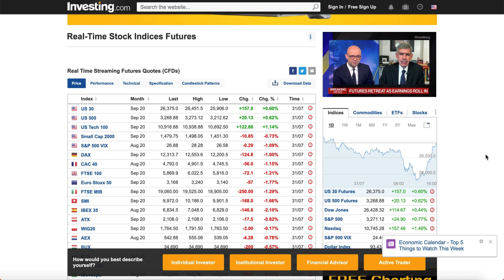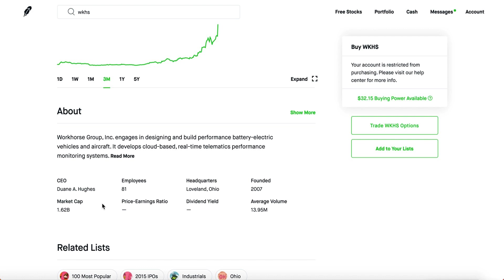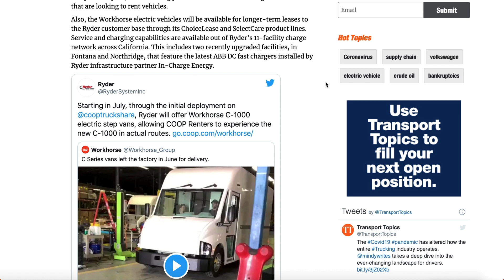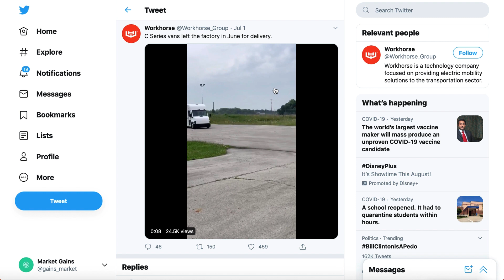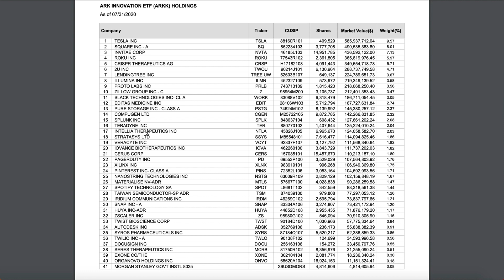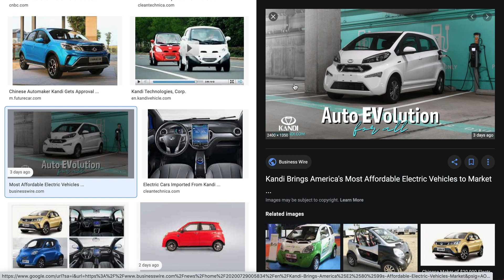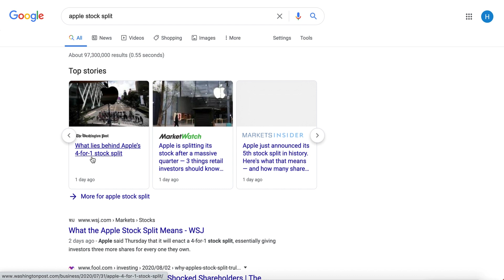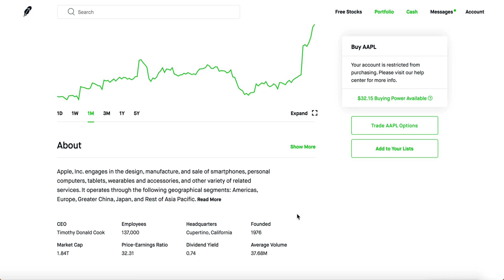TOP 4 GROWTH STOCKS FOR AUGUST - [Unique Stocks] | Robinhood Investing